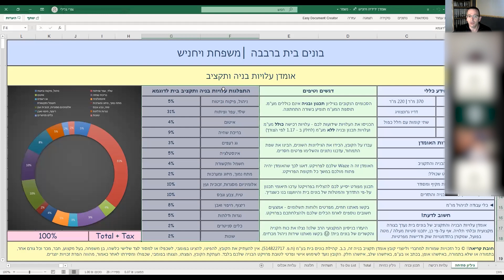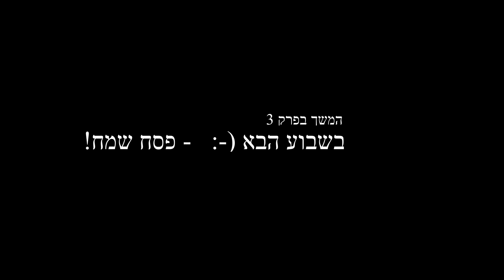עלויות בניה ואומדן תקציבי - מתי כדאי לבצע אומדן תקציבי - פרק 2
תהנו !

צק ליסט הערכות – על מה לדבר עם האדריכל , מעצבת הפנים והמפקח ?!